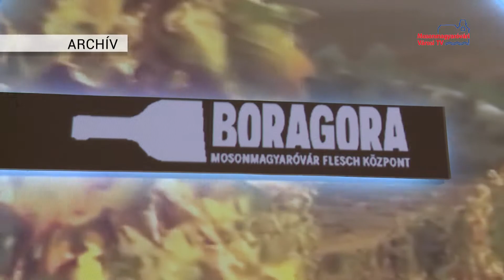Harmadik alkalommal szervezik meg a Boragorát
Idén már harmadik alkalommal szervezi meg a Flesch Nonprofit Kft. a Boragora elnevezésű sétáló borkóstolót. Ezúttal is a Junibor Egyesület fiatal borászai segítenek majd eligazodni a borok világban, a beszélgetéseken keresztül pedig még többet megtudhat az újdonságokról a közönség.